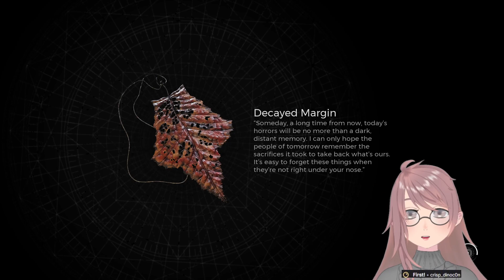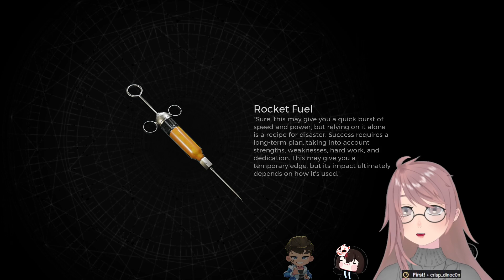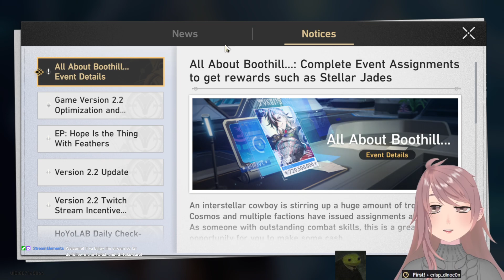We shoot! w/ @kertisaran @nemmmy_ | Remnant2 & HSR W/ Crisp